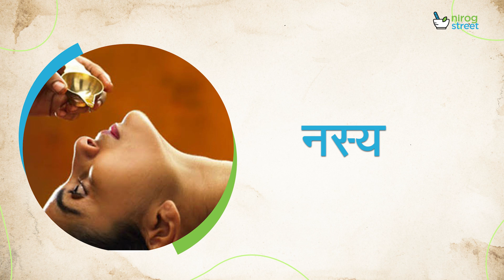Panchakarma in Ayurveda in Hindi || आयुर्वेद में पंचकर्म का अर्थ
The Meaning of Panchakarma in Ayurveda: A Complete Guide in Hindi

पंचकर्म (Panchkarma) आयुर्वेद (Ayurveda) की एक विशेष चिकित्सा पद्धति है, जो शरीर को शुद्ध करने, बीमारियों को दूर करने और समग्र स्वास्थ्य को बढ़ाने में मदद करती है। इस वीडियो में हम Vaidya Snehal Kadam से जानेंगे आयुर्वेद में पंचकर्म का अर्थ और इसके प्रमुख लाभ।